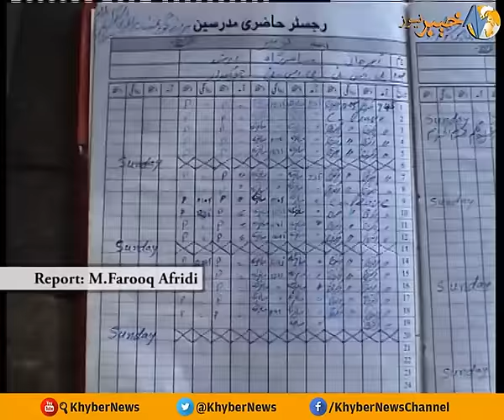Bara, Bar Qambar Khel government schools lack basic facilities, By Farooq Afridi | K5F1